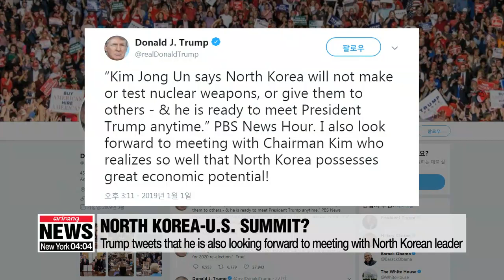President Trump tweets he is also looking forward to meeting North Korean leader, while..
트럼프 "나도 김 위원장과의 만남 고대"…北신년사에 '화답'

With North Korea-U.S. talks stalled, extra attention was paid to Kim Jong-un's New Year's speech.
That perhaps it could help provide somewhat of a breakthrough.
While the State Department decided not to comment on it, President Donald Trump was more candid, expressing hopes of holding another summit with the regime's leader.
Lee Ji-won shares with us his remarks.
In response to Kim Jong-un's New Year's speech, U.S. President Donald Trump said he too looks forward to meeting with his North Korean counterpart.
President Trump on Tuesday evening, tweeted the comment together with part of a news report that says Kim Jong-un is ready to meet President Trump anytime.
He referred to Kim as someone who realizes that North Korea possesses great economic potential.
Trump's tweet also included the part of the report where it said the regime will not make or test nuclear weapons or give them to others.
This follows the North Korean leader's New Year's speech early on Tuesday, where he said he is firmly determined to denuclearize.
But Kim also said, should the U.S. not keep its promise to the world, and only urge the North to take measures, Pyeongyang will have no choice but to find "other ways" to settle peace on the Korean Peninsula.
And in making a peaceful and prosperous peninsula, Kim said efforts for multi-party talks should be made to change the current armistice agreement to a declaration to end the Korean War,... and have South Korea cease all military drills with "other foreign sources."
Kim's New Year's speech was long awaited by many around the world as it was hoped to provide a breakthrough in the current months-long deadlock in the denuclearization talks.
But the U.S. seemed to be careful on its evaluation of the speech.
A U.S. State Department spokesperson,.. speaking to Seoul-based Yonhap News Agency on the condition of anonymity on Tuesday said the U.S. declines the "opportunity to comment".
While such a response is uncommon, some watchers say that the temporary shutdown of the U.S. federal government may have been a reason for it.
Meanwhile, major U.S. media outlets reported on how the deadlock still continues.
The New York Times said that the nuclear negotiations are back at square one, as the North's demands are not that different from before the summit.
And the Washington Post cited a senior analyst who said that the U.S. should move decisively in the new year to find out how far Kim is willing to go towards a verified cap on his arsenal.